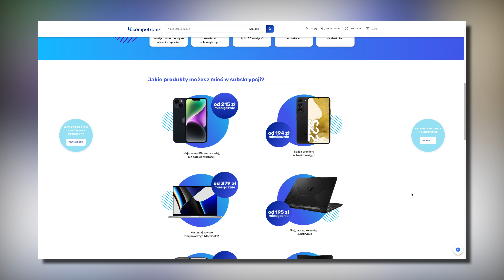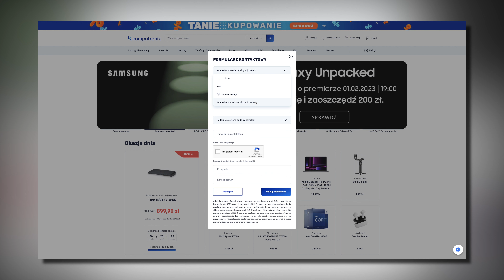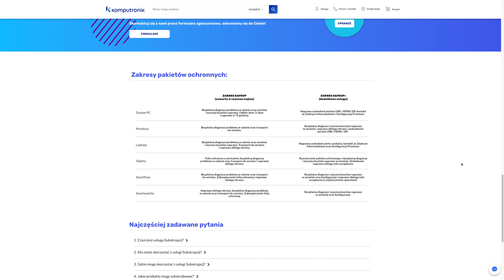Jak skorzystać z akcji Weź suba i oszczędzaj? - Ekspresowy Test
Nie musisz kupować sprzętu, by z niego skorzystać - wynajmij go za stałą, małą miesięczną stawkę. Jak skorzystać z akcji Weź suba i oszczędzaj? Bartek wyjaśnia to krok po kroku!